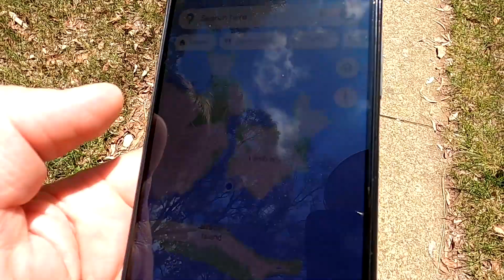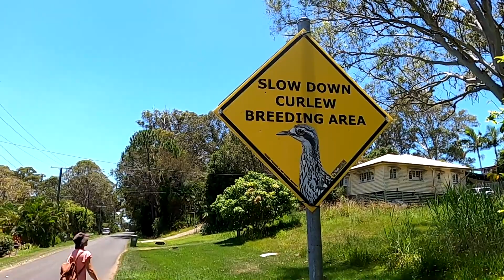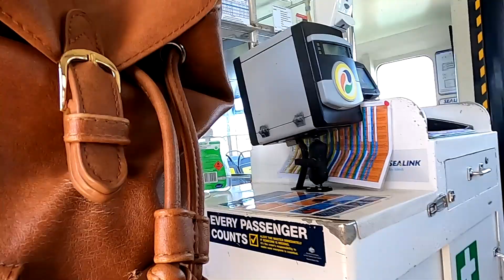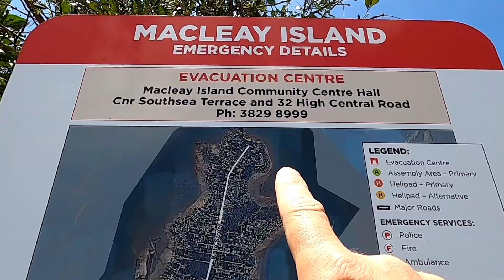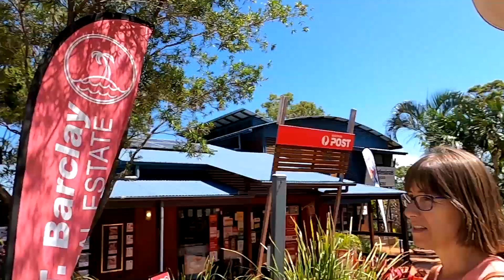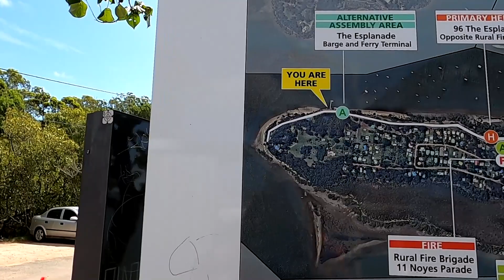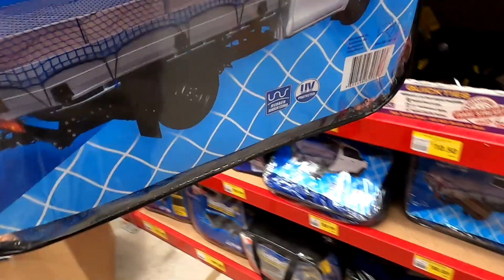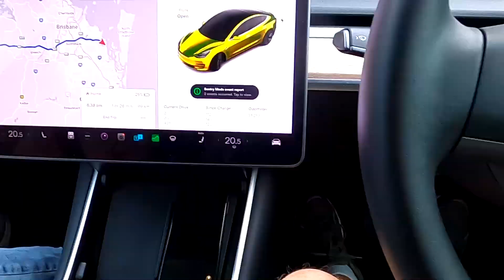Island Hopping: 3 Inseln an einem Tag mit dem Wassertaxi🏝️🏝️🏝️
Der deutsche Australien Vlog!

Zurück zur Küste, zurück aufs Schiff. Diesmal wollen wir uns mal die anderen Inseln angucken, die das Wassertaxi noch anfährt. Wann wir nun für die Überfahrt bezahlen müssen und wann nicht, haben wir immer noch nicht so richtig verstanden. Es war natürlich wieder gefühlte 60° beim Rumlatschen, aber diesmal konnten wir auf den Inseln das Ufer erreichen und sind nicht nur auf der Strasse gelaufen. Und es gab sogar den lang ersehnten Sandstrand...

Spendenlink damit wir nicht verdursten. Vielen Dank an alle, die uns unterstützen!